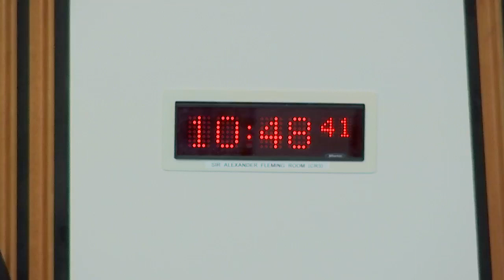Health, Social Care and Sport Committee - 26 October 2021